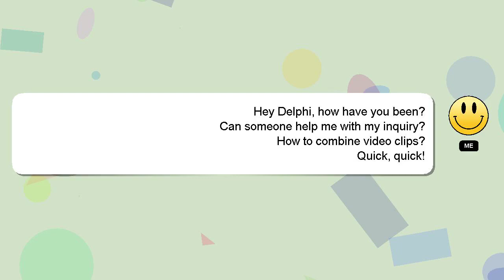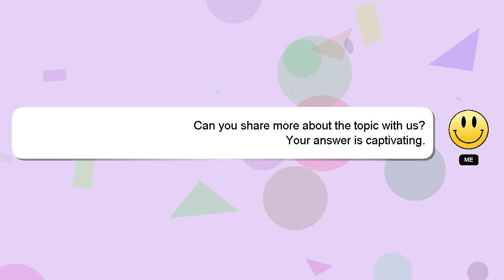How to combine video clips?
A brief introduction of myself, Hey there, I am Delphi, pleased to make your acquaintance. I am here to provide you with assistance in answering your questions. - How to combine video clips?

I welcome your comments and chats if you have more detailed queries. If you provide an answer, I will 'heart' it as a sign of gratitude.

*1 What we are experimenting :*